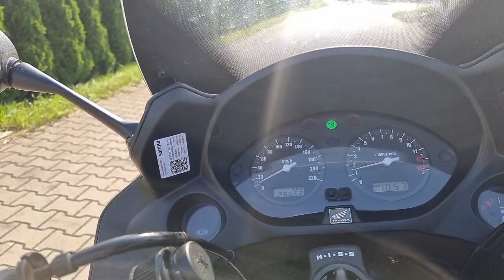Honda CBF 600 S, MY2008